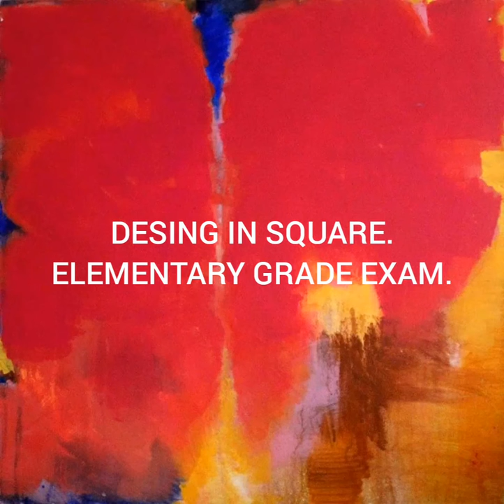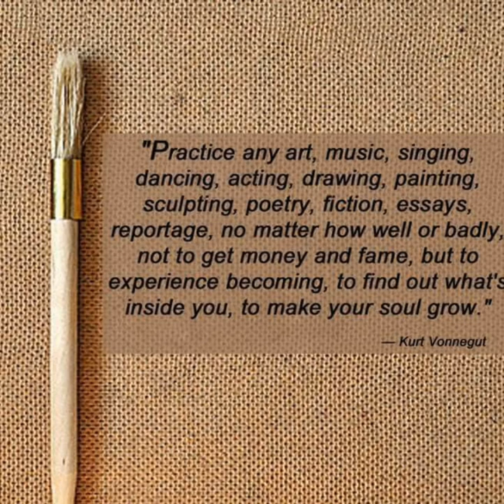DESIGN IN SQUARE, ELEMENTARY GRADE EXAM.